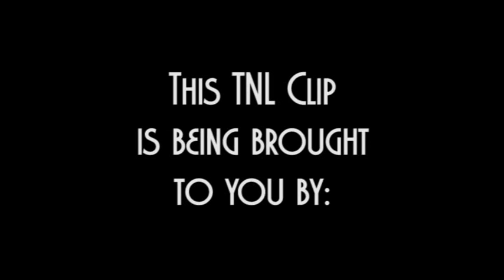LACLOTEAL RICHARDSON PERFORMS "AINT NOBODY LIKE YOU" AT TALLAHASSEE NIGHTS LIVE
During the 2016 Valentine Edition of TNL, Lacloteal Richardson performs the Miki Howard classic,"Aint Nobody Like You!" Don't miss the next Tallahassee Nights Live!